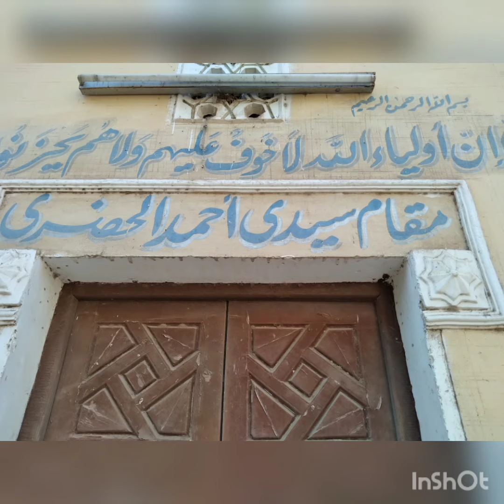مسجد ومقام احمد الحضري، ومعالم قرية الزريقي